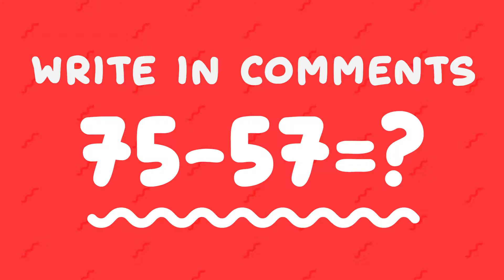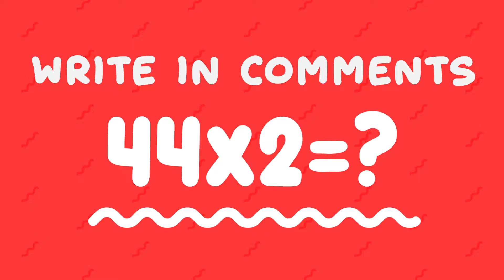Minecraft NOOB vs PRO: FAMILY TREE HOUSE BUILD CHALLENGE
➜ Minecraft NOOB vs PRO with a Family Tree House Animation